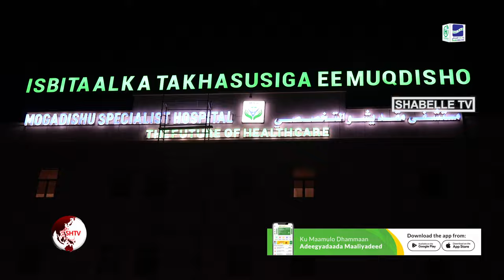Maamulka degmada Yaaqshiid oo sheegay in wax laga qaban doono cabashada shacab ku nool degmadaasi.